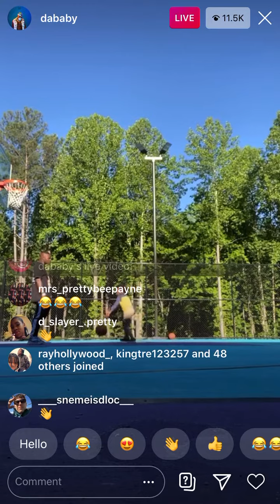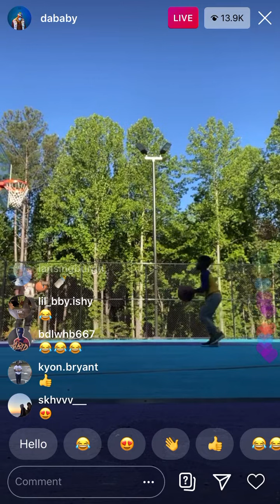DaBaby playing quarantine basketball with his kids 😂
UnitedMasters
UnitedMasters.com/FellaFel